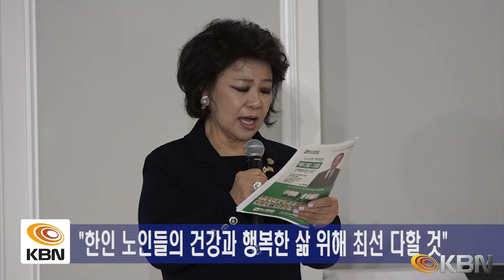[2020.01.06] KBN NEWS - 차영자 회장 취임… “건강과 행복한 삶을 위해 최선 다할 것”